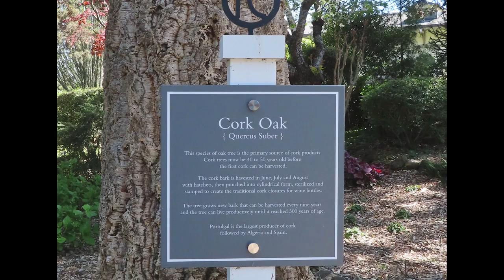Villa Fiore Garden at Ferrari-Carano Winery April 2024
Hope you enjoy these springtime views of the beautiful Villa Fiore Garden which is located on the grounds of the Ferrari-Carano Winery in Sonoma County's Dry Creek Valley. Here's their webpage